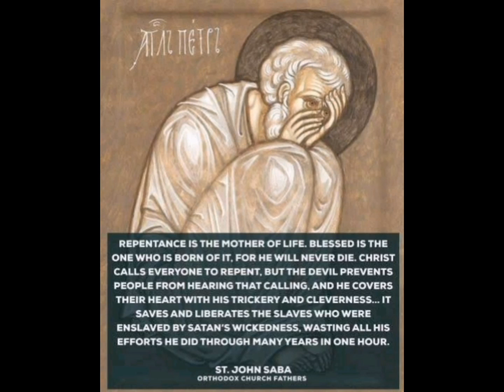DECEMBER 5TH (ST. SABAS)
Today The Church Celebrates St. Sabas

Born in Cappadocia, Sabas is one of the most highly regarded patriarchs among the monks of Palestine, and is considered one of the founders of Eastern monasticism.

After an unhappy childhood in which he was abused and ran away several times, Sabas finally sought refuge in a monastery. While family members tried to persuade him to return home, the young boy felt drawn to monastic life. Although the youngest monk in the house, he excelled in virtue.

At age 18 he traveled to Jerusalem, seeking to learn more about living in solitude. Soon he asked to be accepted as a disciple of a well-known local solitary, though initially he was regarded as too young to live completely as a hermit. Initially, Sabas lived in a monastery, where he worked during the day and spent much of the night in prayer. At the age of 30 he was given permission to spend five days each week in a nearby remote cave, engaging in prayer and manual labor in the form of weaving baskets. Following the death of his mentor, Saint Euthymius, Sabas moved farther into the desert near Jericho. There he lived for several years in a cave near the brook Cedron. A rope was his means of access. Wild herbs among the rocks were his food. Occasionally men brought him other food and items, while he had to go a distance for his water.

Some of these men came to him desiring to join him in his solitude. At first he refused. But not long after relenting, his followers swelled to more than 150, all of them living in individual huts grouped around a church, called a laura.

The bishop persuaded a reluctant Sabas, then in his early 50s, to prepare for the priesthood so that he could better serve his monastic community in leadership. While functioning as abbot among a large community of monks, he felt ever called to live the life of a hermit. Throughout each year—consistently in Lent—he left his monks for long periods of time, often to their distress. A group of 60 men left the monastery, settling at a nearby ruined facility. When Sabas learned of the difficulties they were facing, he generously gave them supplies and assisted in the repair of their church.

Over the years Sabas traveled throughout Palestine, preaching the true faith and successfully bringing back many to the Church. At the age of 91, in response to a plea from the Patriarch of Jerusalem, Sabas undertook a journey to Constantinople in conjunction with the Samaritan revolt and its violent repression. He fell ill and soon after his return, died at the monastery at Mar Saba. Today the monastery is still inhabited by monks of the Eastern Orthodox Church, and Saint Sabas is regarded as one of the most noteworthy figures of early monasticism.

Reflection

Few of us share Sabas’ yearning for a cave in the desert, but most of us sometimes resent the demands others place on our time. Sabas understands that. When at last he gained the solitude for which he yearned, a community immediately began to gather around him, and he was forced into a leadership role. He stands as a model of patient generosity for anyone whose time and energy are required by others—that is, for all of us.